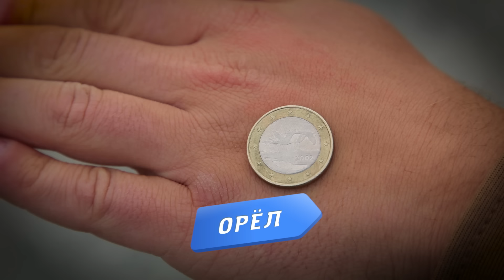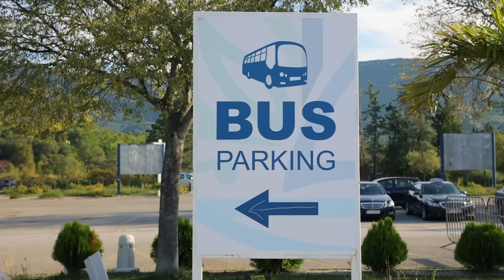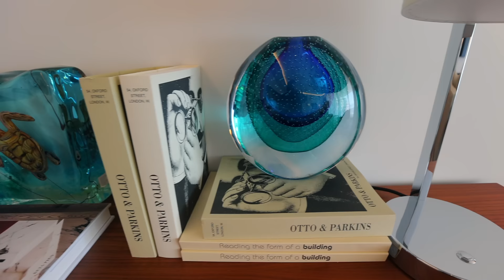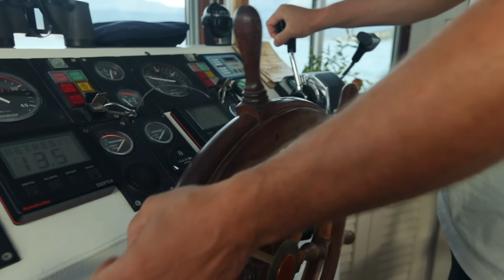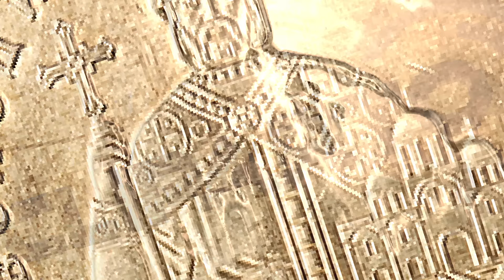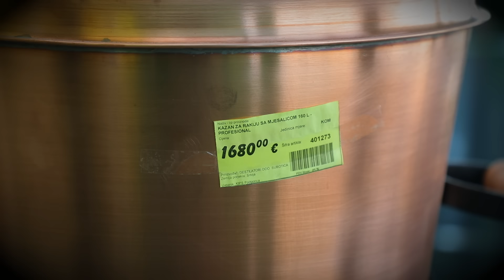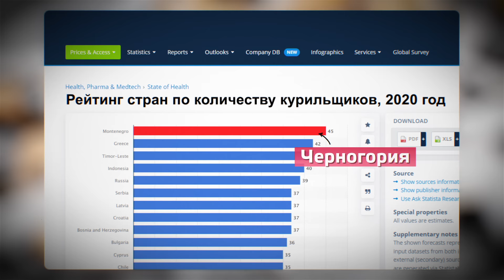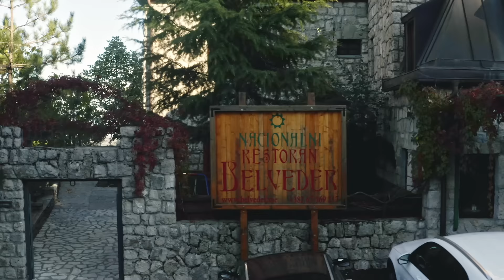Черногорцы, Черногория. Орёл и Решка. Земляне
Орёл и решка в Черногории! Мы приехали в сезон, когда туристов уже нет и погода не пляжная, но теплый прием черногорцев согревает наших ведущих - Кирилла и Мишель. В этом выпуске вы познакомитесь с Теодором - владельцем устричной фермы, узнаете про местные кулинарные обычаи и посмотрите, каким может быть отдых в Черногории без туристов.

орел и решка земляне орел и решка новый сезон черногория монтенегро